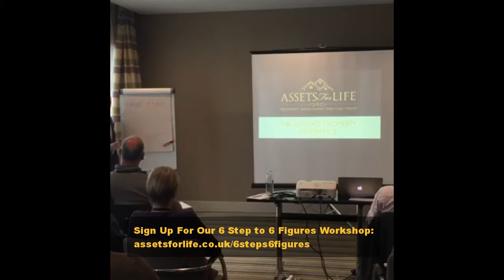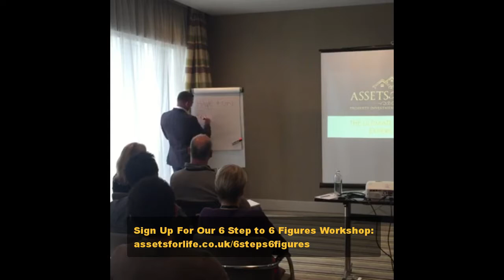Implementation and Mindset Tips to Invest In Property | Liam Ryan, Assets For Life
In order to become a successful property investor, you will need to become a master of implementation and mindset in your business. One of the best ways to do this, is to set yourself a routine.

When in the day are you going to put in that extra work you need to put in? Do you have a mentor to hold you accountable?

In the video at 2:11 we talk about participating. The question is, are you participating as much as possible in your business?

If you are falling short somewhere, see if you can find a mentor to help or it could be that you need to look at outsourcing certain tasks in your business.

Some things that have really helped us at Assets For Life to keep our mindset on track is personal development. Are you spending enough time constantly learning new things, keeping your mind active and thinking of new ideas?

Resources such as Audible are great for listening to business and mindset podcast for a very low price. It's a highly recommended resource you must consider if you want to stay on track, especially if you're having a bad day.

Struggling with how to implement ideas into action? Need some more guidance on developing a success mindset?